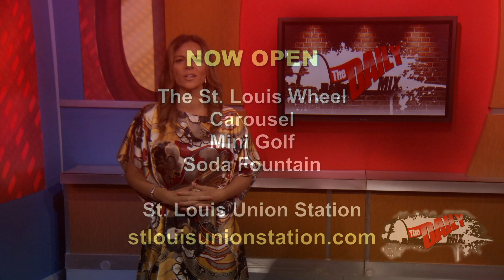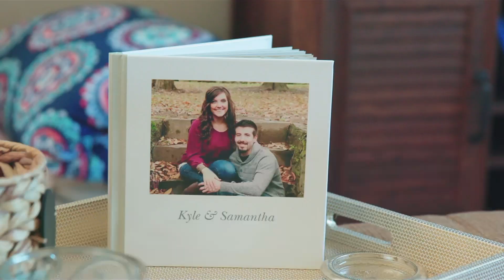The Daily Mix: Cinderella Brides by Heart Events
Sheri Jo Steffens, the CEO and Founder of Heart Events, joins Angella to talk about how to apply to be the next Cinderella Bride and have Sheri plan your dream wedding.